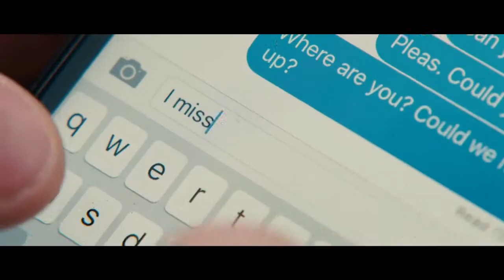Grow up Trailer – Mercedes-Benz